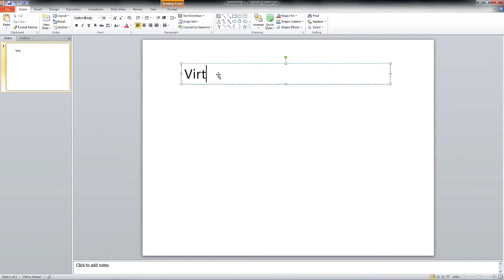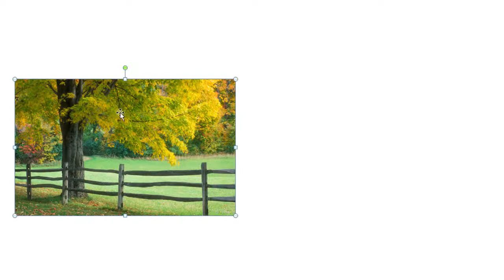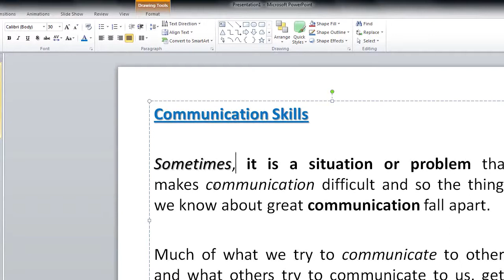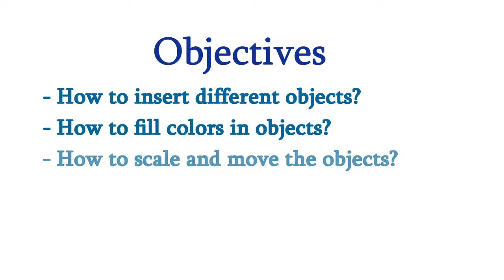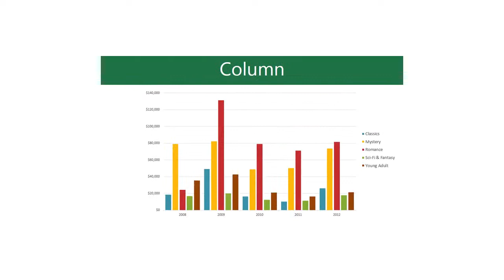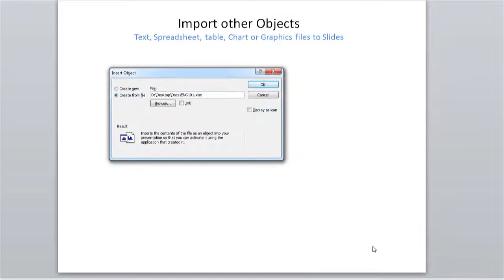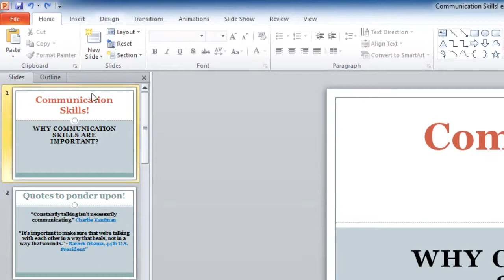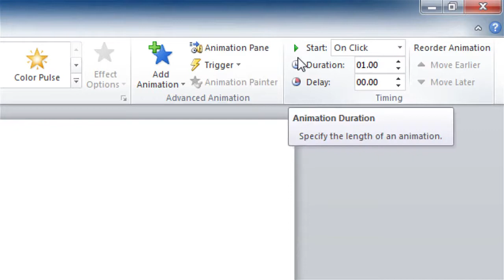Move Copy or Delete Text (Module 5 - 2)